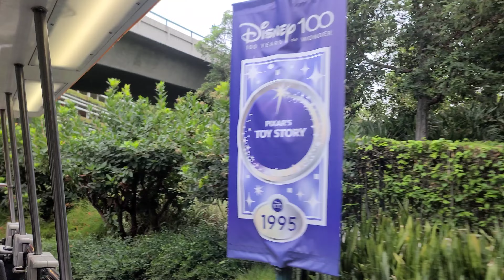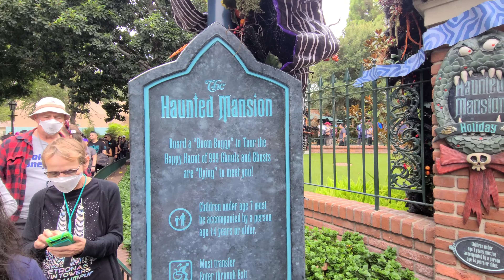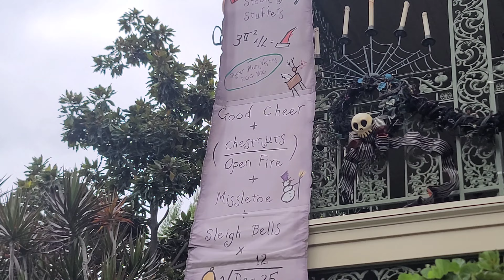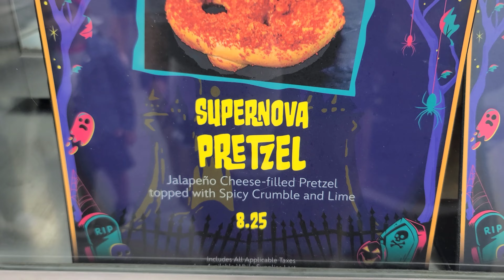Disneyland Halloween 2023 | Disneyland Haunted Mansion Halloween 2023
So we went to Disneyland for Halloween and walked around Main street and rode the haunted mansion.